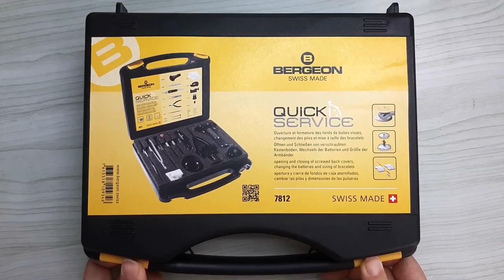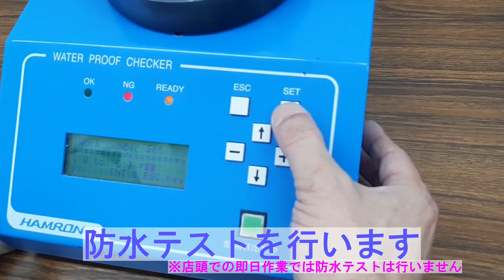【解説付き！】スクリューバック（ねじ込み式）の電池交換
お久しぶりの『工具の使い方＆プロによる作業動画』です！
お時計を傷つけない、壊さないための
スクリューバック（ねじ込み式）裏蓋の開け方、電池交換の仕方⌚

オープナーの効率的な使い方などを解説を交えてお届けします。
ホコリ・ゴミは大敵！きちんと処理してから開けてくださいね🙌💦
馬毛ブラシや豚毛ブラシが無い方は、歯ブラシでも代用可能です！

0:00 オープニング
0:22 使用工具
0:38 裏蓋を開けるまでの準備
1:19 爪のかけ方
1:48 オープナーで開ける
2:16 固い裏蓋への対策
2:28 裏蓋開けます
2:57 電池交換
3:07 電池の扱い方について
3:34 電池の入れ方
4:04 裏蓋を戻す
5:20 防水テスト（お預かりの場合）
5:41 にしがやさんが普段使っているオープナー

動画で使用した『BERGEON 工具セット』はこちらからお求めいただけます！

●BERGEON　時計工具セット
商品番号　 BE7812

「２爪スクリューバックオープナー」単品でのお取り扱いもございます！
また、電池交換の際に便利な指サックもお取り扱い中です
ぜひ、Youマルシェのショップページをご覧ください(*^^)

｡.｡･.｡ﾟ+｡｡.｡･.｡ﾟ+｡｡.｡･.｡ﾟ+｡｡.｡･.｡ﾟ+｡｡.｡･.｡*ﾟ+｡｡.｡･.｡

｡.｡･.｡ﾟ+｡｡.｡･.｡ﾟ+｡｡.｡･.｡ﾟ+｡｡.｡･.｡ﾟ+｡｡.｡･.｡*ﾟ+｡｡.｡･.｡

音楽使用
『A Meaningful Day』 written by shimtone様
『自動人形の旅』 written by こおろぎ様

動画素材使用
『テロップ.サイト』さま